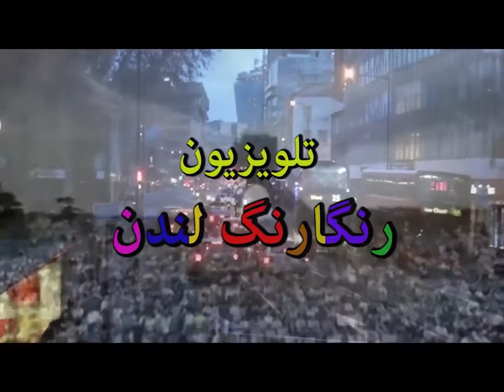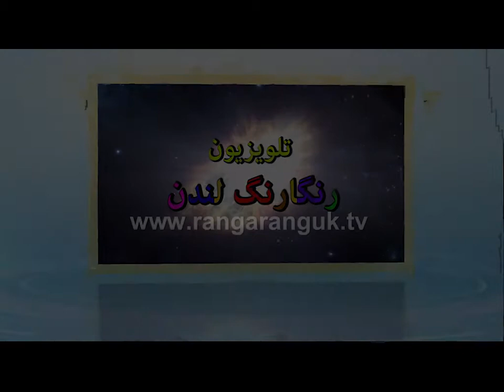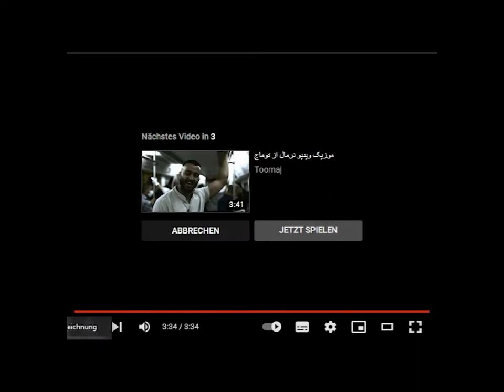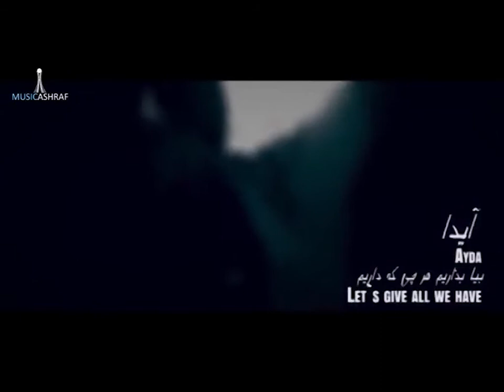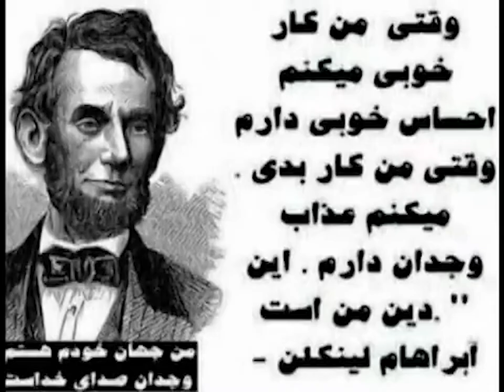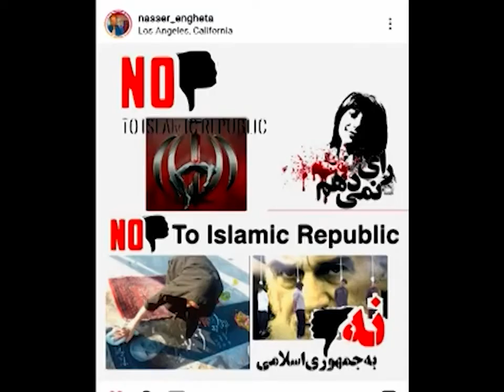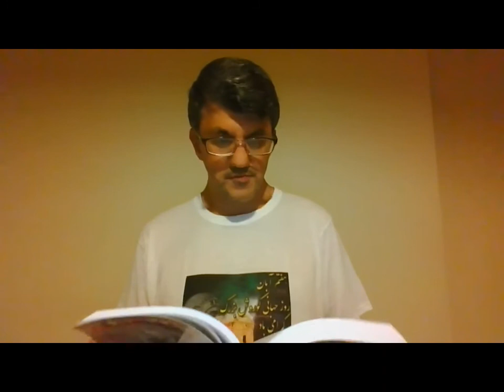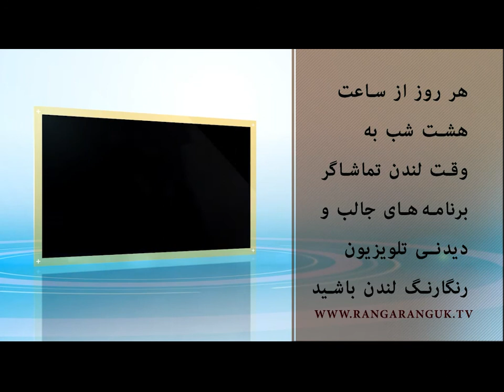سخن روز , رنگارنگ شماره 2 از آلمان , گزارش از افغانستان , برنامه ای از علی سیفی 02 12 21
سخن روز , رنگارنگ شماره 2 از آلمان , گزارش از افغانستان , برنامه ای از علی سیفی